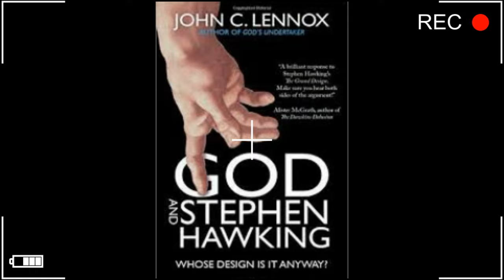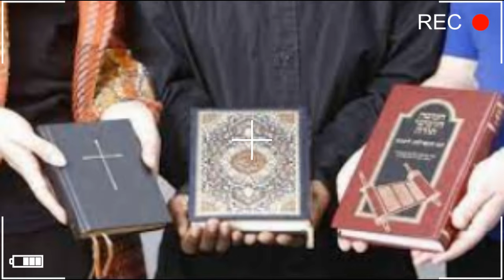خدا ناباورها و هاوکینزها و تورات و انجیل و قران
✅خدا ناباوران و دینداران
هاوکینیزها و تصوف
نیچه اهل تصوف
چرا خدا ناباورها امثال "هاوکینز" به خدای دینداران باور ندارند؟
ولی چرا اهل تصوف به خداناباوران حق میدهند؟
خداناباوران نصف راه را رفته اند:" لا اله "
و نصف بقیه اش را نفهمیده اند:" الا الله "
حوری و غلمان در بهشت دینداران!!